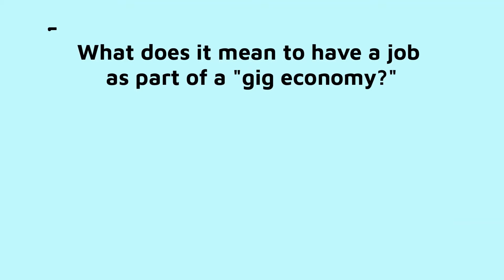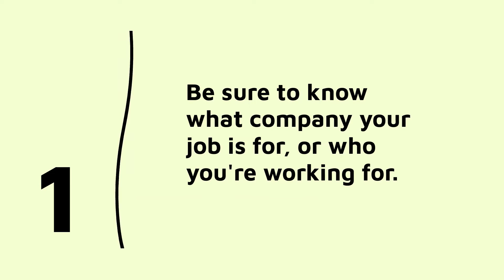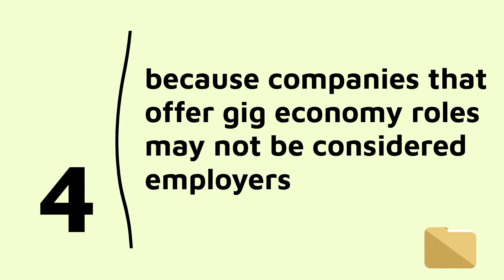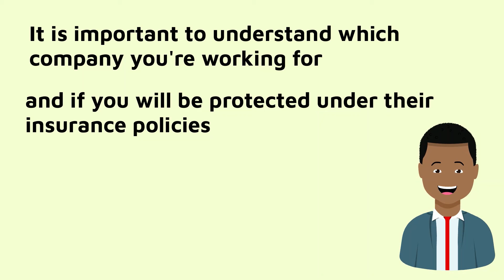Know Your Rights - Gig Economy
This video mainly introduces some tips before working in Gig Economy employment, which means the job maybe short term and freelance as opposed to having a permanent job.

Due to the particularity, it is essential to understand which company you are working for and if you will be protected under their insurance policies before you make any decisions to commit to a Gig Economy.

Here are some suggestions.

1. Be sure to know what company your job is for, or who you are working for.
2. Do your research, ask questions, and refer to the company website for guidance, which is accessible to get as much information as possible.
3. Check your immigration status.
4. Typical routes to remedies, like Labor Department
5. It may be possible to bring personal injury claim, but it depends on the circumstances of each case.